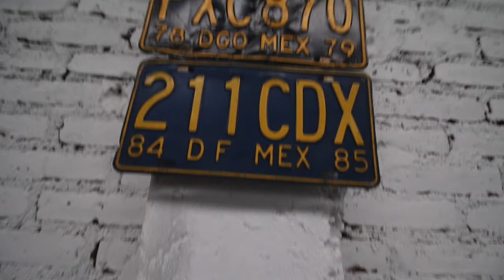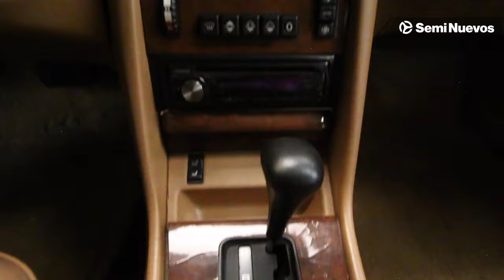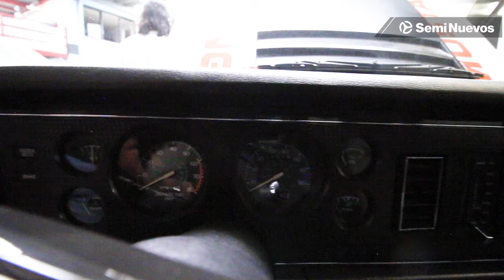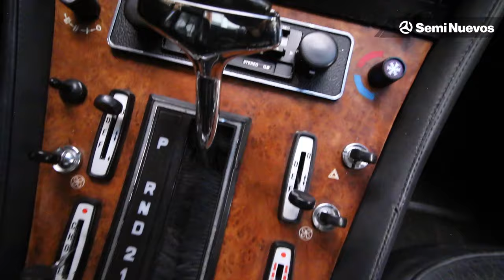Conocimos los autos de LUIS MIGUEL | Garage Tour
Visitamos a nuestros amigos de el @ElGaragedePepino  quienes se estrenan como colaboradores en @SEMINuevoscom y nos muestran 4 de los autos más especiales de su colección.

Spoiler alert: Conocimos 2 autos que manejó  @diegobonetavevo7099 en la serie de @luismiguellaserivevo5126

¿Buscas un auto nuevo o seminuevo? Aquí hay más de 60 mil opciones que te podrían interesar